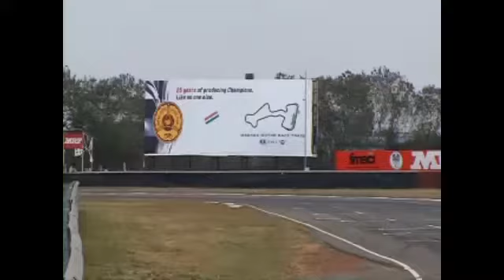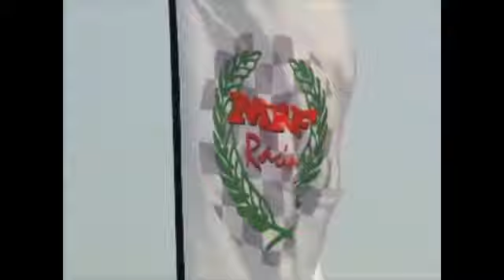MRF F1600 Round 2 Finals - Full Video